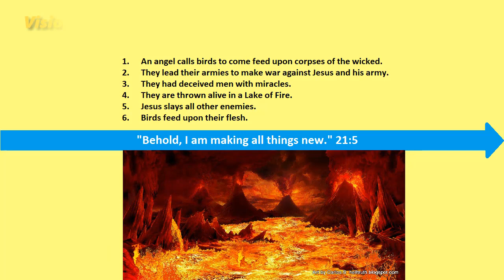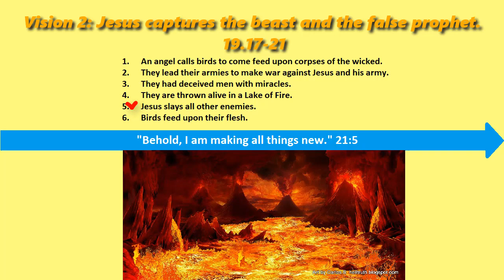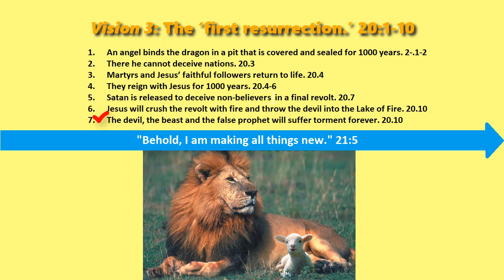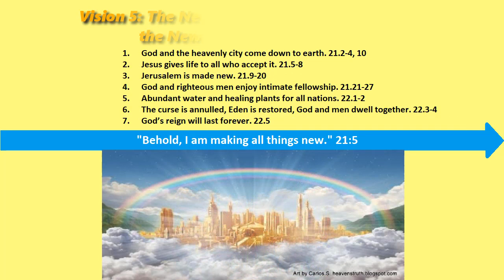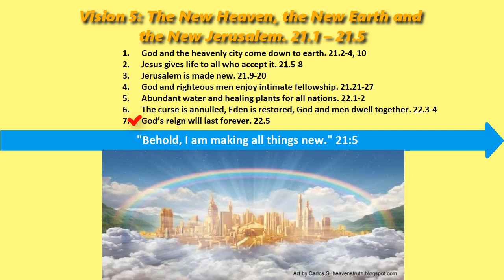Book of Revelation, Episode 6 of 6: “Everlasting Glory” 19:11 – 22:5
Episode 6 describes five visions of a new world order.

Vision 1: Jesus invades earth. 19.11-26
Vision 2: Jesus captures the beast and the false prophet. 19.17-21
Vision 3: The ‘first resurrection.’ 20:1-10
Vision 4: The ‘second resurrection.’ 20.11-15
Vision 5: The New Heaven, the New Earth and the New Jerusalem. 21.1 – 21.5